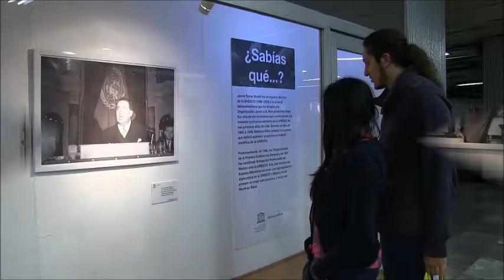México y la UNESCO: 70 años de relación, una exposición fotográfica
En el marco del 70 Aniversario de la Organización de las Naciones Unidas para la Educación, la Ciencia y la Cultura (UNESCO), la Oficina de la UNESCO en México y el Sistema de Transporte Colectivo (STC) de la Ciudad de México inauguraron una exposición de 43 fotografías inéditas, recuperadas de los archivos de la UNESCO en París y en la que se retratan momentos claves de la relación entre México y la Organización.

A través de estas imágenes, se rinde un homenaje a figuras emblemáticas de la vida intelectual, artística, científica y diplomática mexicana, quienes desde un primer momento se comprometieron con la gestación del Organismo Internacional y trabajaron por su consolidación; principalmente al poeta, dos veces Secretario de Educación y Ex Canciller mexicano, Don Jaime Torres Bodet, único latinoamericano en la historia que ha sido nombrado Director General de la UNESCO, cargo que ocupó de 1948 a 1952.